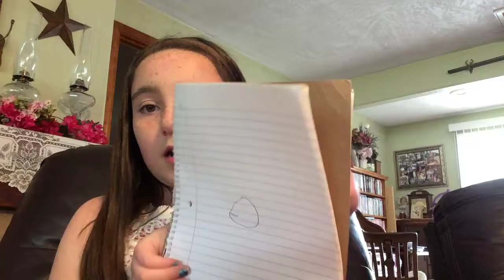Back to school |THEN VS NOW